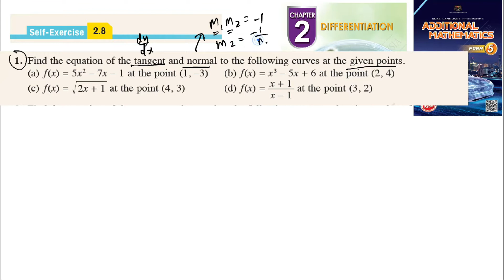Differentiation self-exercise 2.8 Q1 pembezaan latihan kendiri 2.8 form 5 add maths kssm spm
Find the equation of the tangent and normal to the following curves at the given points.